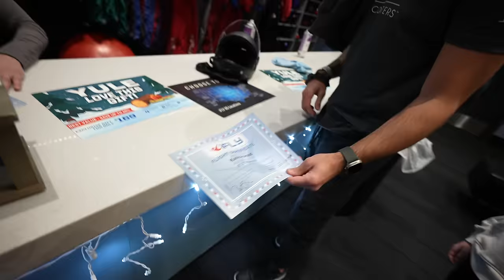Taking My Whole Family SkyDiving!!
Had some free time while in AZ and took the whole fam Skydiving. So fun and so proud of my kids for doing this one. even the noise alone can be intimidating for the small ones.